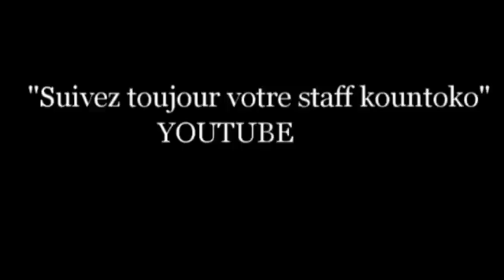kountoko Nimafo N'difa 7 Film guinéen version malinke